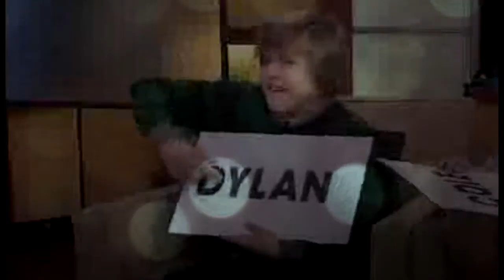Dylan Sprouse//You Da One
Reuploading to this account since my other one is gone.